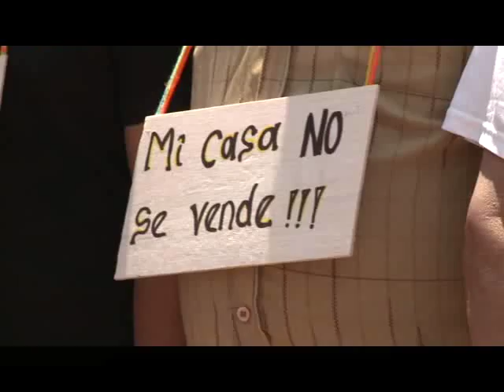120 mil familias están a punto de perder sus casas por cuenta dee las Megaobras